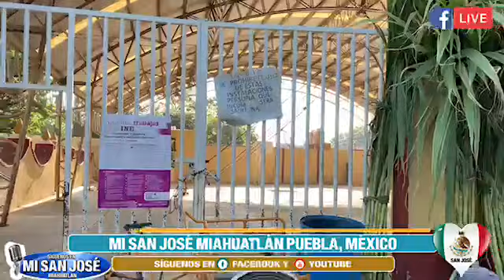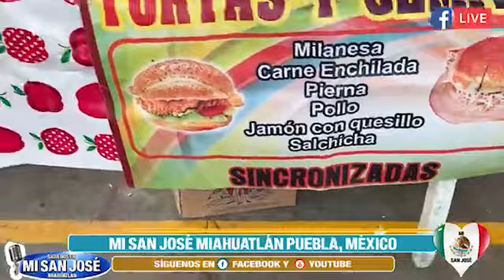Dia de plaza de los Fieles Difuntos en Mi San José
sábado 31 de Octubre del 2020 asi luce el mercado municipal en la festividad de las vísperas de Todos Santos en Mi San José Miahuatlán Puebla México